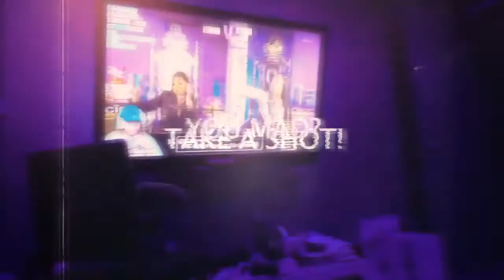Who's That Lady??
Dubb, Marv and Nikki discuss.

What can men do to show women they are appreciated?
What makes a woman independent versus dependent?
We all know what a "ride or die" chick is but ladies what does a "ride or die" man look like to you?
Special guest Jazzy joins in to discuss...
Ladies is ok for your man to be emotional around you?
Would you feel a way if your man confided in another woman? (female friend)